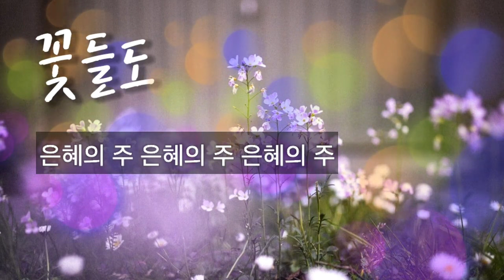찬양 1시간 | 꽃들도 ｜이곳에 생명 샘 솟아나 눈물 골짝 지나갈 때에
'찬양 꽃들도' 1시간 찬양 연속 반복 우미쉘 목사 찬양예배

이곳에 생명 샘 솟아나 눈물 골짝 지나갈 때에
머잖아 열매 맺히고 웃음 소리 넘쳐나리라

꽃들도 구름도 바람도 넓은 바다도
찬양하라 찬양하라 예수를
하늘을 울리며 노래해 나의 영혼아
은혜의 주 은혜의 주 은혜의 주

그 날에 하늘이 열리고 모든 이가 보게 되리라
마침내 꽃들이 피고 영광의 주가 오시리라